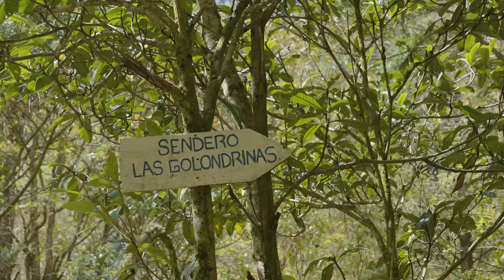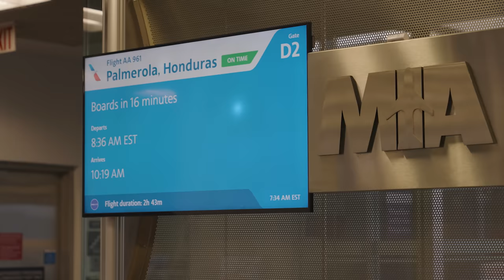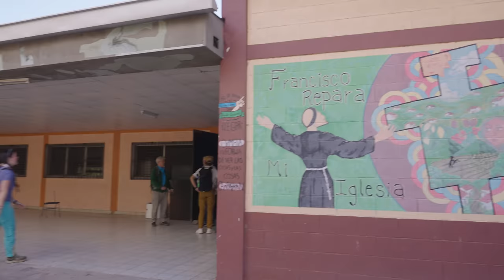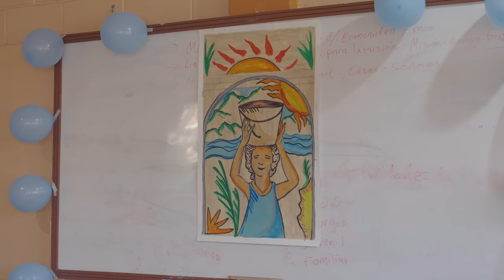Why This is the Last Water Filter I'll Ever Buy!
For this video I traveled to Honduras with Sawyer to learn how the Water Women are using Sawyer Squeeze water filters to provide clean water to their homes and communities! I knew this would be an INCREDIBLE adventure, but I never expected to learn so much about water filtration, and the power of clean water, as I did from the Water Women. These women are doing life-saving work in Honduras, and the system that they have built is helping bring clean water to people around the world. What these women taught me has changed the way I view water filtration, and my Sawyer Squeeze water filter, forever. Estamos aquí para compartir. We are here to share. Clean water is a human right. 🇭🇳

MGO stickers are now for sale!

How to clean and maintain your Sawyer Squeeze water filter:

1) Use your Sawyer Squeeze to filter clean water into a water bottle or bucket.
2) Using the syringe provided with your filter, back-flush your water filter by driving water backwards through the filter. Repeat until the water comes out clean and clear.
3) Firmly tap your water filter against your palm several times.
4) Back-flush your filter again until the water, once again, comes out clean and clear.

Do this as frequently as possible and your Sawyer Squeeze can last you a lifetime!

The Miranda Goes Outside crew:

Director and Producer: Rainer Golden
Videographer and Editor: Abby Hagan
Videographer and Editor: Chelsea Newton
Videographer and Editor: Kyle Roof
Dog: Tucker

This video was filmed and edited by Kyle Roof and Chelsea Newton of Radagast Creative!